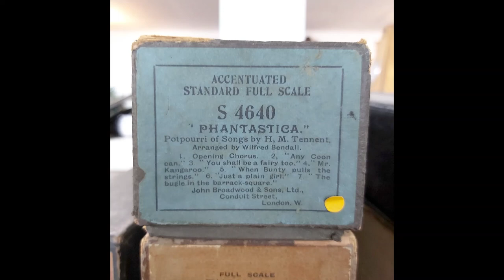PHANTASTICA potpourri of songs by H. M. Tennent arr. Wilfred Bendall UNIVERSAL S4640